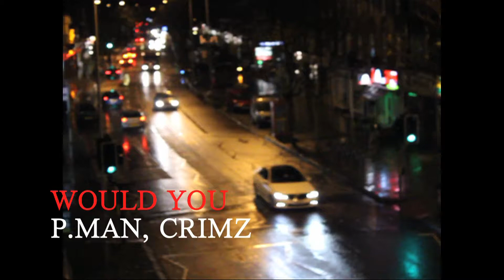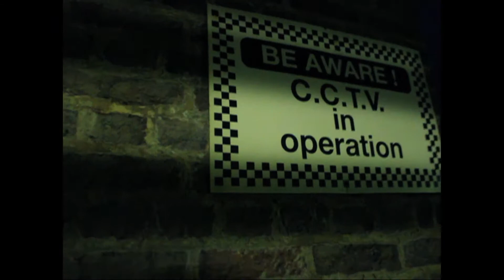P.MAN & CRIMZ *(WOULD YOU)*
WOULD YOU!! FT P.MAN AND CRIMZ THIS IS A BANGER SHARE SHARE SHARE!! COMENT AND LIKE! ARD BARS (TEL'EM)